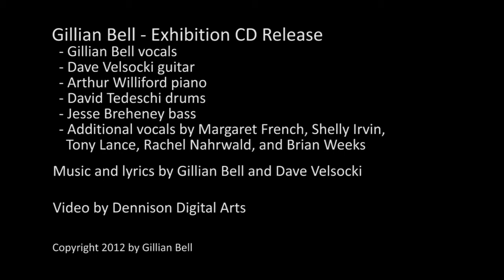Struggle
The song Struggle by Gillian Bell from the New York release of her CD Exhibition on March 3, 2012.  Music and lyrics by Gillian Bell and David Velsocki.